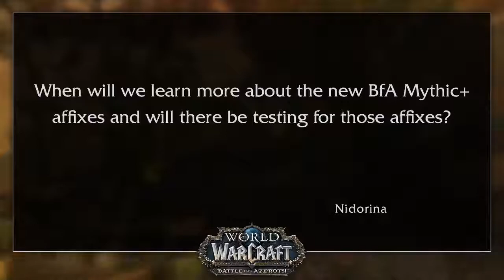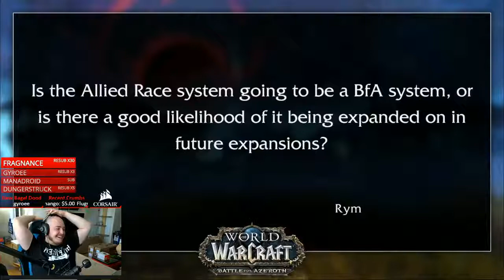" [THH]asmongold, cdewx, sloot, sivhd Highlights, Funny moments, Clips "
"Context. cmonBruh
  Clipper - misons2
  Start time - 00:00:00
 less choices = interesting choices
  Clipper - mageday
  Start time - 00:00:14
 BLACK
  Clipper - scoobosnox
  Start time - 00:00:30
 No gearswap in M+ LOOOOOL
  Clipper - zmokamok
  Start time - 00:00:56
 WHAT LMAO
  Clipper - sgtjorny
  Start time - 00:01:20
 chu mean cmonBruh
  Clipper - tamerwarrior
  Start time - 00:01:46
 This weekend is going to be hype
  Clipper - dmachine52
  Start time - 00:01:54
 rip
  Clipper - kalashnikovvodka
  Start time - 00:02:54
 dewDitch
  Clipper - ncsuwolfs
  Start time - 00:03:14
 pretty black
  Clipper - cryllis
  Start time - 00:03:42
 WHAT IS THAT OVER THERE?
  Clipper - lonelyynx
  Start time - 00:04:01